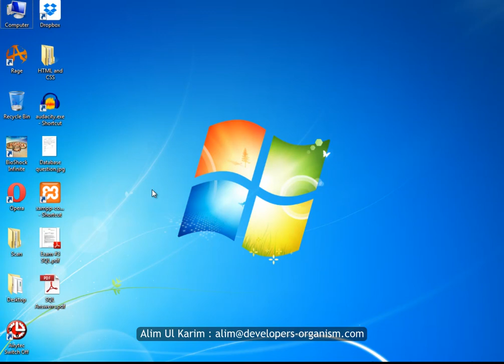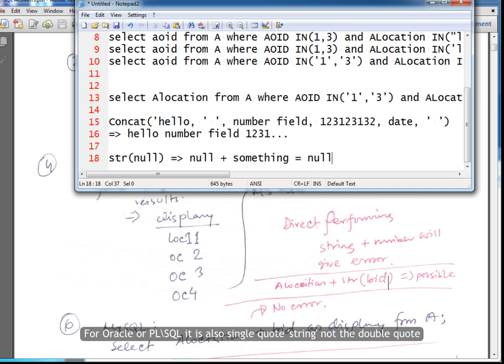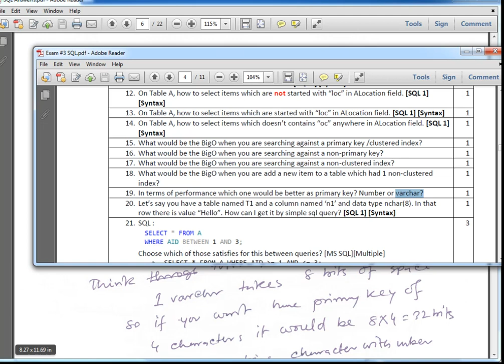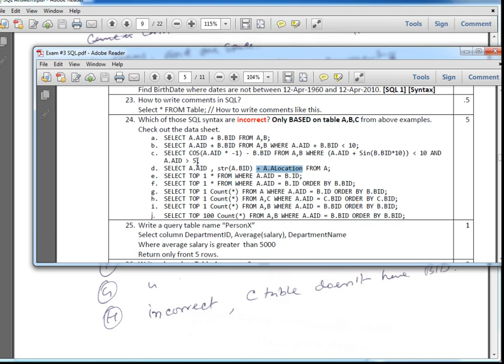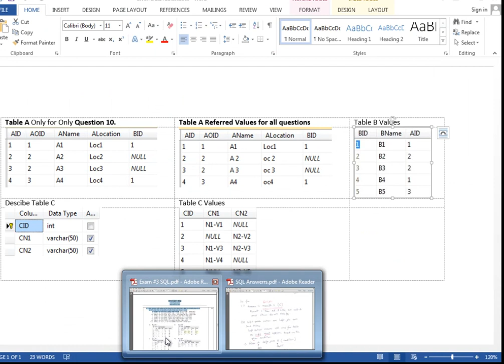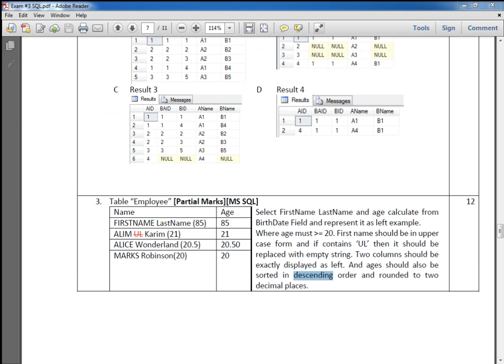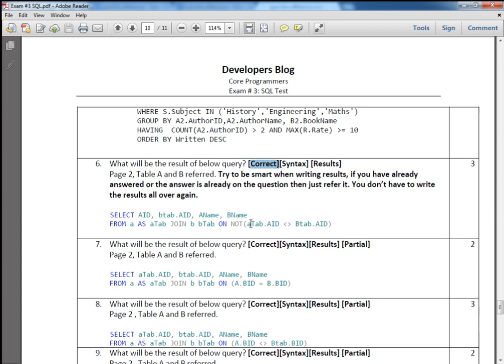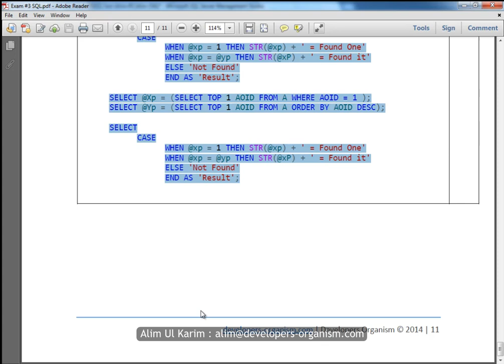[Unofficial] SQL Exam Answers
I made this question for my developers , it will give you a deep dive in SQL.

SQL Questions

[Unofficial]  SQL Answers